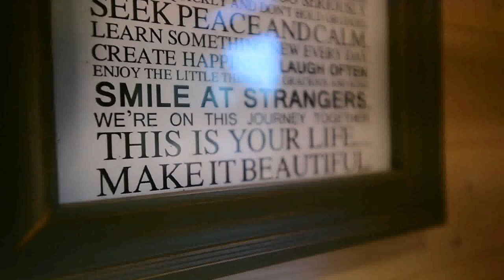Tiny House Hunters Family Of 5 (see description)